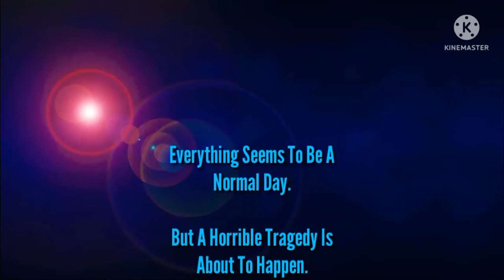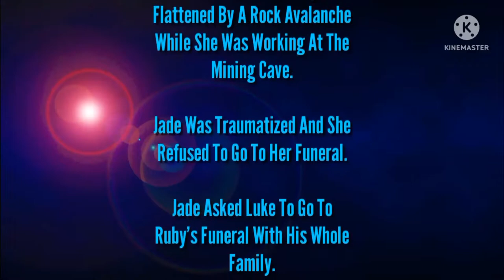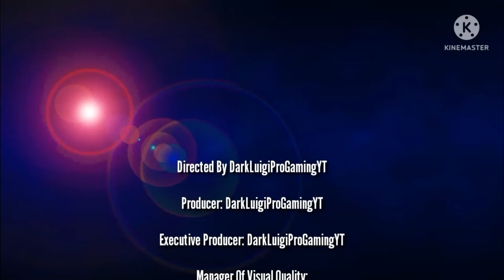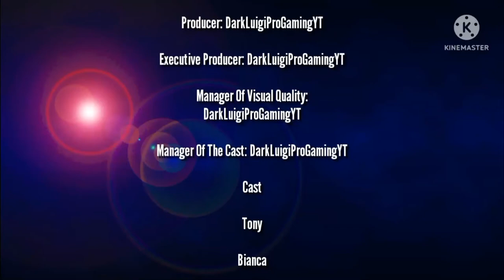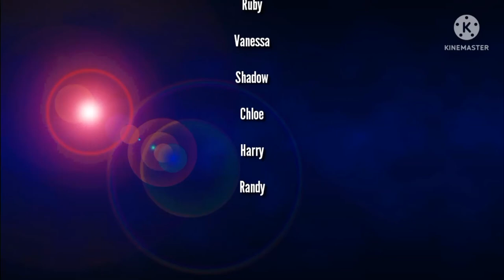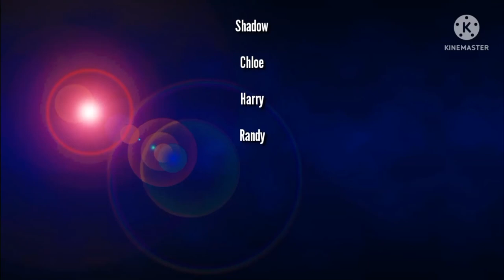Tony's Family: Reborn 2 "The Renaissance" - Chapter 6: A Horrible Tragedy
Capítulo 6: Una Tragedia Horrible

infringing.